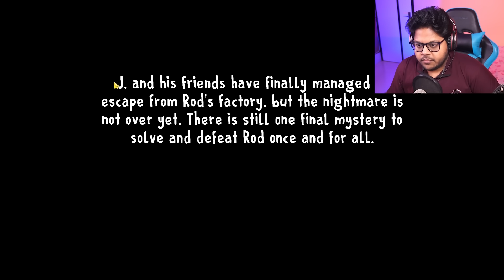FINALLY ESCAPED ICE SCREAM 8 (FINAL ENDING) #3 😱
Ice Scream 8 : Final Chapter Final Ending | Ayush More